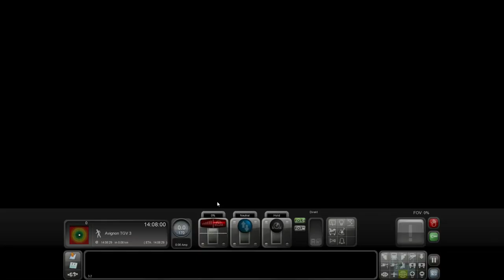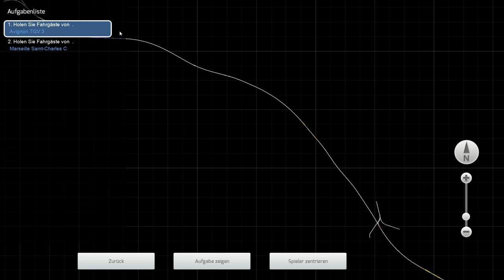Mit 320km/h unterwegs - Train Simulator 2017 #03 - Lets Play TRAIN SIMULATOR 1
→ Über SachsenLetsPlayer ←